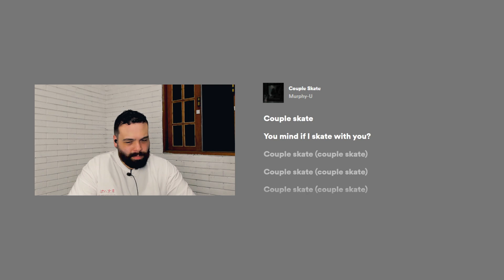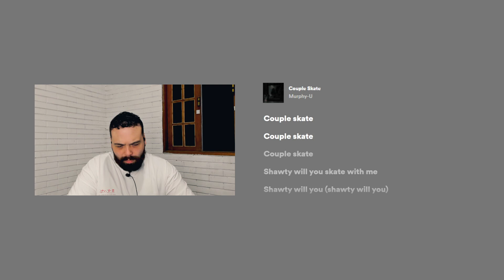Murphy-U - mrrrwrld || FIRST REACTION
Thanks for keeping me company as I experience this project for the first time!

I’m Doug! (He/Him) 😁

Drop a comment and let me know if you liked the video!